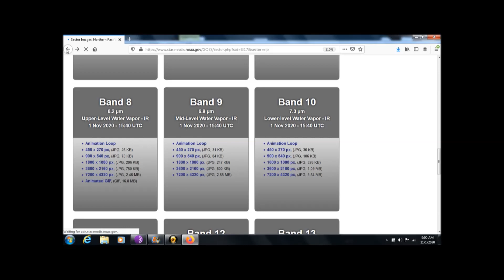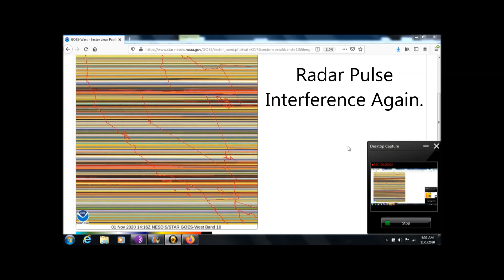Weather Wars: Everyday Brings us Something We Have Never Seen Before.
We have what appears to be artificially created low pressure that in spite of being smaller system harbor very high speed upper level winds, very organized eye, almost no water in these systems when they first pop up.  Amazing how a system can stall out for two weeks and then in 49 hours move entirely out of the West pacific and into the bay of Alaska. Funny how a system can pop up in Texas and Be off the Atlantic Coast of Great Britain in just four days!!!  and then appear to be driving the entire jet stream, i mean, how does a low pressure system start in texast and end up driving the entire jet stream???ever???